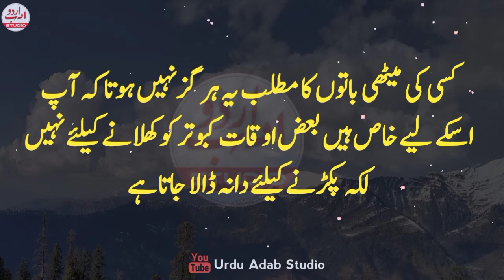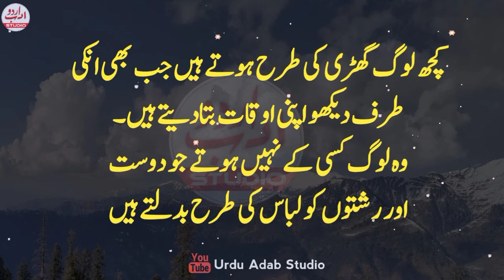Aurat agr ye ek phal khaay tu wo jawan aur khoobsurat rahy gi|Life changing quotes in urdu